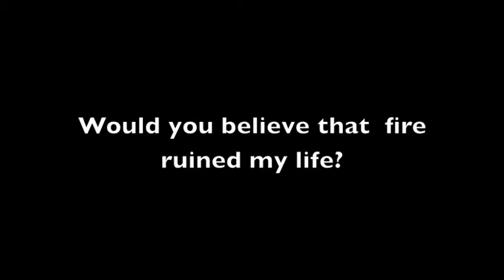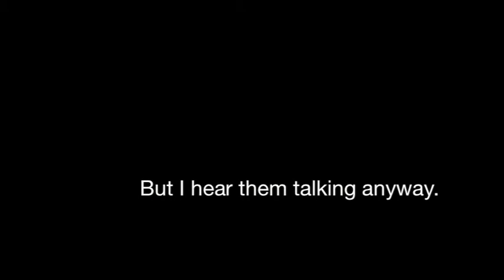Out of the Dust